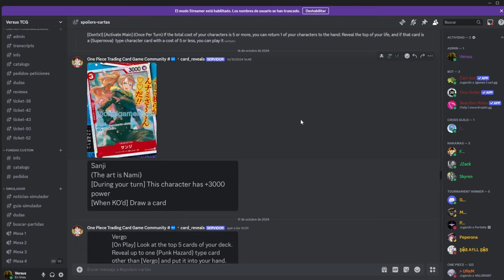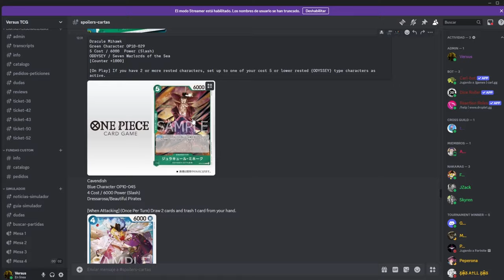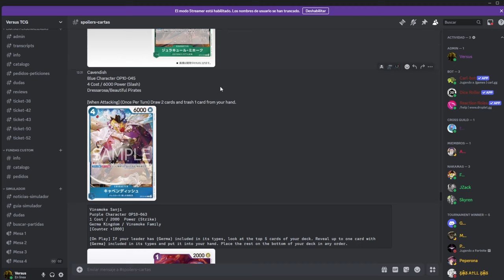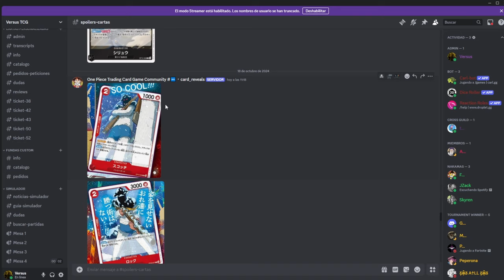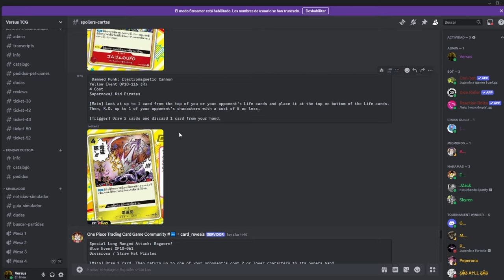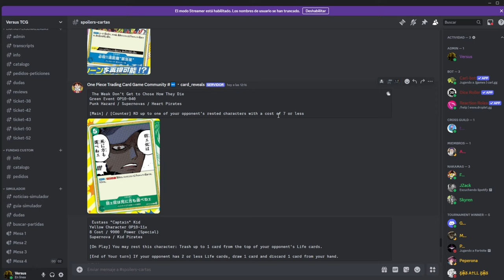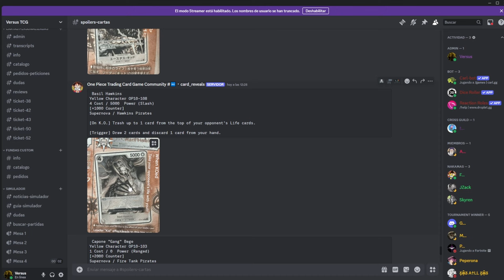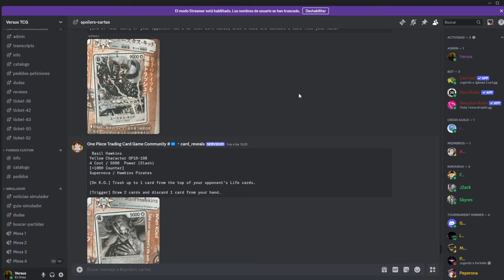SPOILERS OP10, TASHIGI, KID, BASIL Y MUCHOS OTROS CARTONAZOS | ONE PIECE CARD GAME EN ESPAÑOL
Hoy revisamos las ultimas noticias respecto al lanzamiento de Op10, que nos traen cartas muy interesantes, como la nueva Tashigi counter 2k para verde